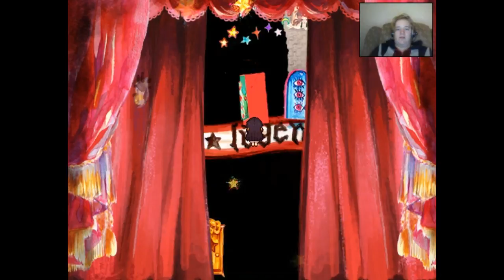GOOD ENDING? Pocket Mirror: Final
Wow so that was a long game with a random/interesting ending?

Glad I played it, it was a lot of fun!!!

~ Coffee